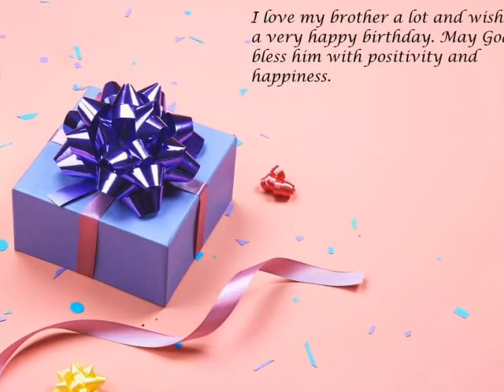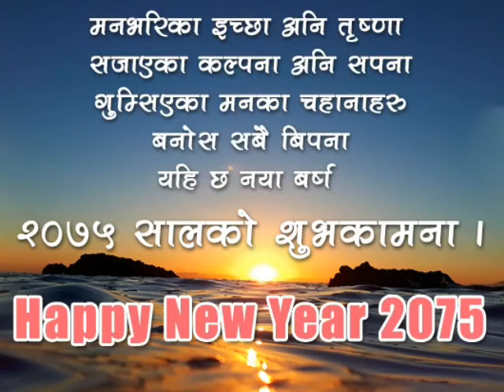All friend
2075